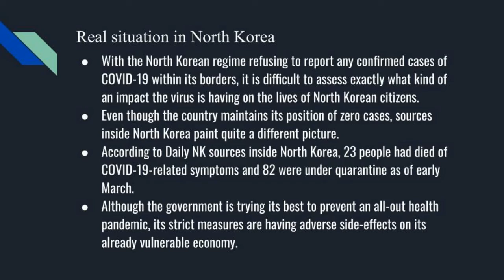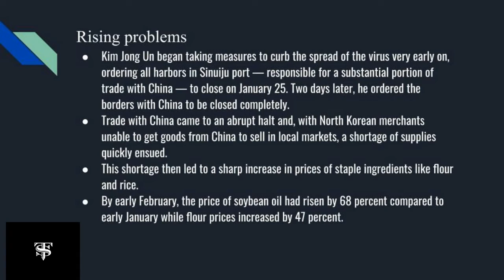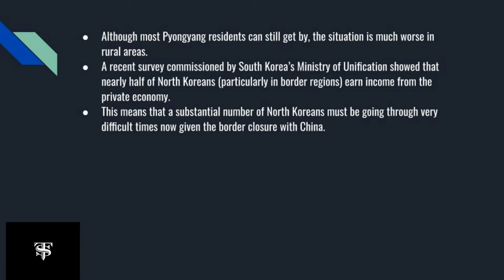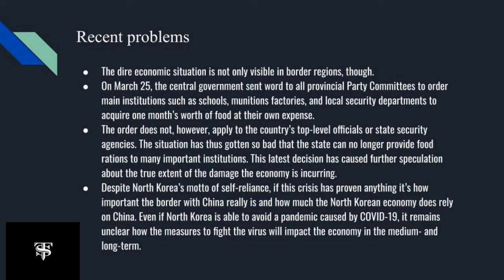Situation of corona virus in North Korea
Hello socialisers,
We are here with current affairs related to situation of corona virus in North Korea.